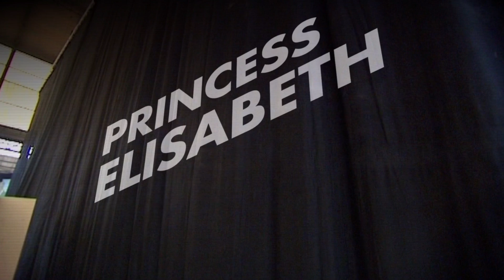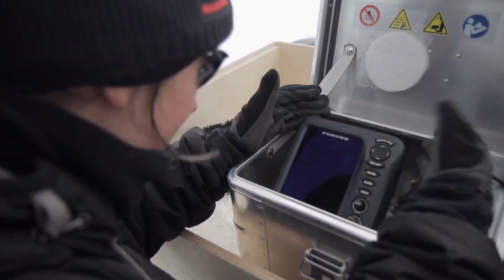SD Wind Energy SD6 Wind Turbines in Antarctica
Nine SD6 wind turbines were installed in 2007 at the Princes Elizabeth Research Station in Antarctica. They continue to operate today in the katabatic winds, which gust from the plateau and are as fierce in winter as they are in summer.